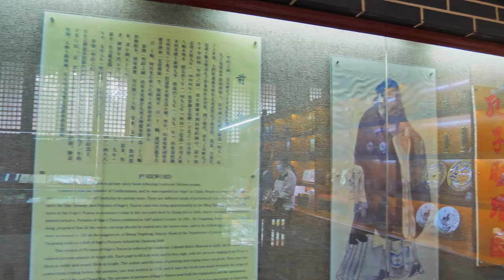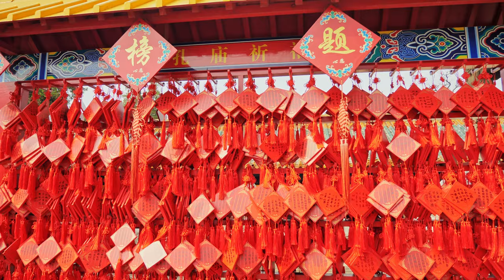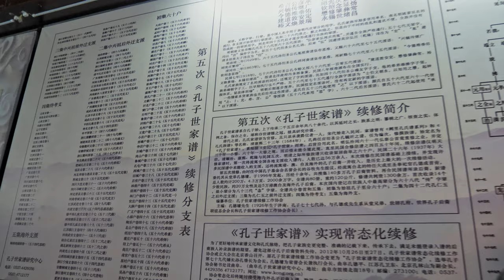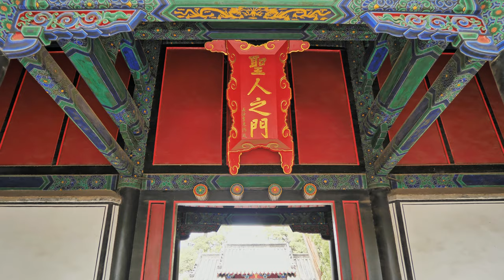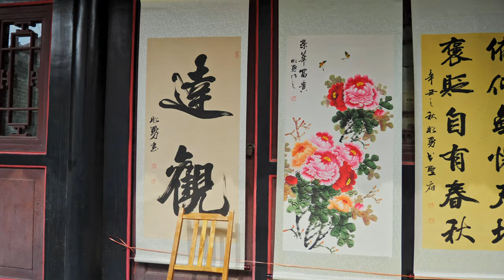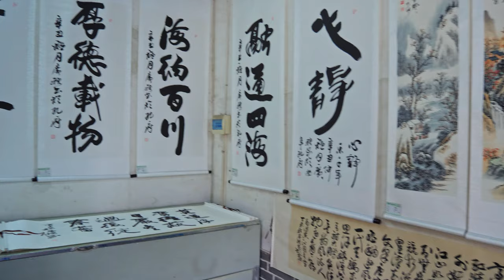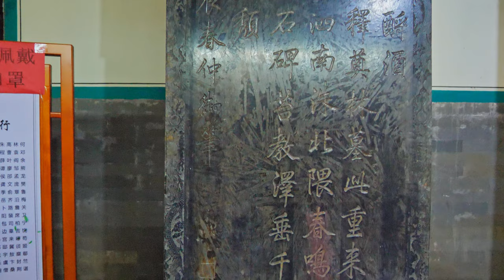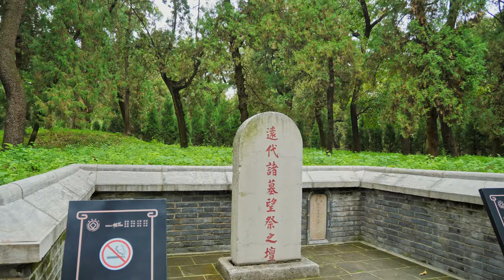[4K China] Walking In The Temple of Confucius, Qufu | 曲阜 三孔景区 | China Walking Tour 2021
📜 [Intro]
The Temple of Confucius in Qufu, Shandong Province, is the largest and most renowned temple of Confucius in East Asia.

Since 1994, the Temple of Confucius has been part of the UNESCO World Heritage Site "Temple and Cemetery of Confucius and the Kong Family Mansion in Qufu".The two other parts of the site are the nearby Kong Family Mansion, where the main-line descendants of Confucius lived, and the Cemetery of Confucius a few kilometers to the north, where Confucius and many of his descendants have been buried. Those three sites are collectively known in Qufu as San Kong (三孔), i.e. "The Three Confucian".

The main part of the temple consists of nine courtyards arranged on a central axis, which is oriented in the north–south direction and is 1.3 km in length. The first three courtyards have small gates and are planted with tall pine trees, they serve an introductory function. The first (southernmost) gate is named "Lingxing Gate" (欞星門) after a star in the Great Bear constellation, the name suggests that Confucius is a star from heaven. The buildings in the remaining courtyards form the heart of the complex. They are impressive structures with yellow roof-tiles (otherwise reserved for the emperor) and red-painted walls, they are surrounded by dark-green pine trees to create a color contrast with complementary colors.

The main structures of the temple are:
Lingxing Gate (欞星門)
Shengshi Gate (聖時門)
Hongdao Gate (弘道門)
Dazhong Gate (大中門)
Thirteen Stele Pavilions (十三碑亭)
Dacheng Gate (大成門)
Kuiwen Hall (奎文閣, built in 1018, restored in 1504 during the Ming Dynasty and in 1985)
Xing Tan Pavilion (杏壇, Apricot Platform)
De Mu Tian Di Arch
Liangwu (兩廡)
Dacheng Hall (大成殿, built in the Qing Dynasty)
Resting Hall (寢殿, dedicated to Confucius' Wife)

🏺 [History]
Within two years after the death of Confucius, his former house in Qufu was already consecrated as a temple by the Duke of Lu. In 205 BC, Emperor Gao of the Han Dynasty was the first emperor to offer sacrifices to the memory of Confucius in Qufu. He set an example for many emperors and high officials to follow. Later, emperors would visit Qufu after their enthronement or on important occasions such as a successful war. In total, 12 different emperors paid 20 personal visits to Qufu to worship Confucius. About 100 others sent their deputies for 196 official visits. The original three-room house of Confucius was removed from the temple complex during a rebuilding undertaken in 611 AD. In 1012 and in 1094, during the Song Dynasty, the temple was extended into a design with three sections and four courtyards, around which eventually more than 400 rooms were arranged. Fire and vandalism destroyed the temple in 1214, during the Jin Dynasty. It was restored to its former extent by the year 1302 during the Yuan Dynasty. Shortly thereafter, in 1331, the temple was framed in an enclosure wall modelled on the Imperial palace.

After another devastation by fire in 1499, the temple was finally restored to its present scale. In 1724, yet another fire largely destroyed the main hall and the sculptures it contained. The subsequent restoration was completed in 1730. Many of the replacement sculptures were damaged and destroyed during the Cultural Revolution in 1966. In total, the Temple of Confucius has undergone 15 major renovations, 31 large repairs, and numerous small building measures.

🔻Chapters:
00:00 Intro
01:01 The Temple of Confucius
52:20 The Kong Family Mansion
1:24:00 The Cemetery of Confucius

My Gear:
📷 Panasonic GH5

❤️Thank you for your support and see you in my next video! Have a nice day!